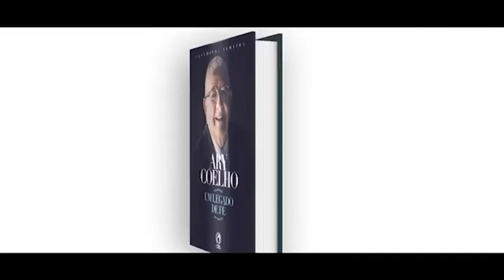Edenésio & Regiane - Entrevista + Louvor (Part. Marlon Assis) | ADEC MUSIC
Hoje é dia de música, hoje é dia de louvar a Deus no nosso quadro especial ADEC MUSIC! E é com muita alegria que estamos recebendo a dupla Edenésio e Regiane da ADEC • Bairro Esplanada, que além de contar um pouco sobre a historia da dupla, irão apresenta algumas canções que tocará seu coração. Ah! E o programa ainda conta com a participação especial do filho Marlon Assis.  Assista e compartilhe com mais alguém.